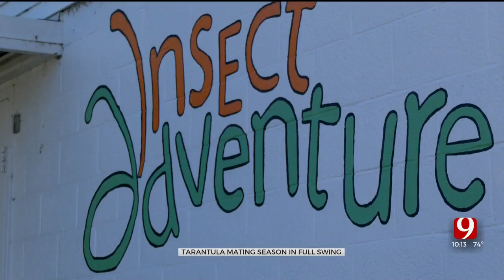Expert Dispels Myths About Tarantulas Amid Mating Season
A spider-expert shares why these crawly creatures actually do more harm than good, despite their bad rap.